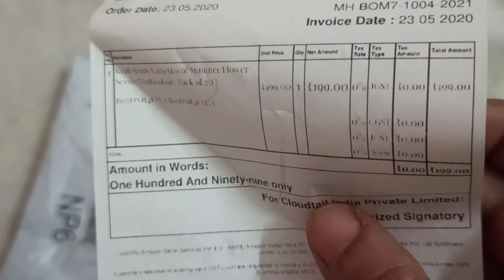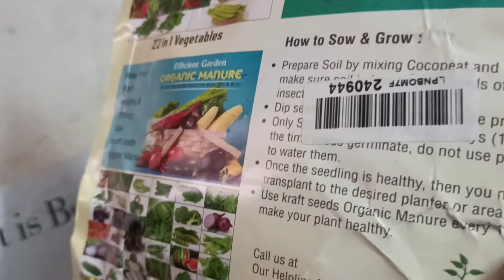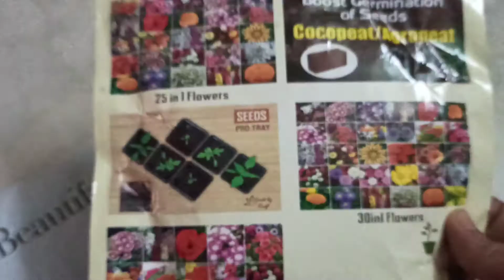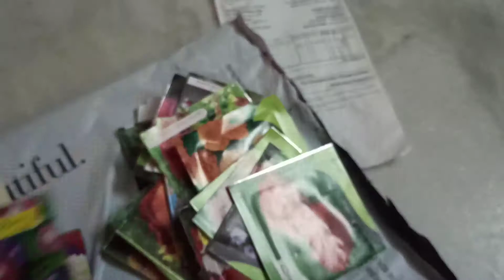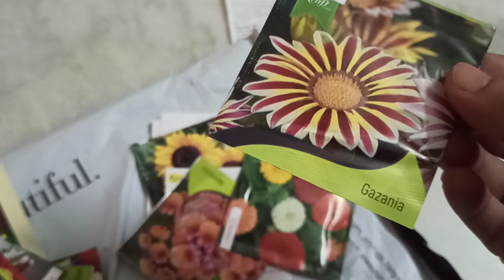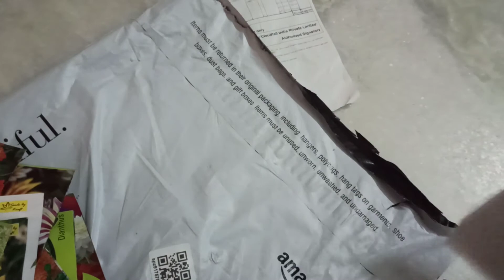Flowers seeds' online shopping.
Flowers seeds combo